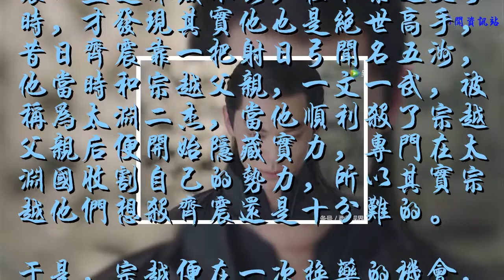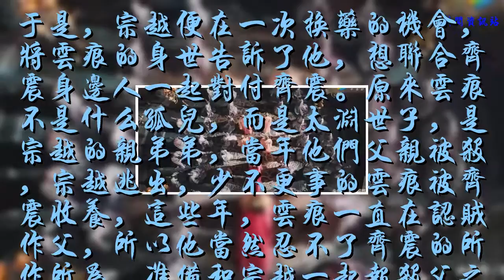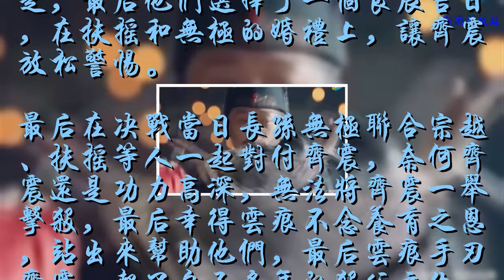扶搖：死的好！云痕終于為父報仇，將齊震斬殺在楊冪阮經天婚禮上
最近小伙伴看《扶搖》是不是對劇中壞人齊震恨的牙癢癢呢？他可是壞事做盡啊，殺盡軒轅族血脈，還妄想做上太淵國皇座，不過馬上，惡有惡報，齊震在扶搖和長孫無極婚禮上將被自己親手養大的義子云痕所殺。
    通過前面的劇情，我們知道其實齊震一直是深藏不露，在和宗越交手時，才發現其實他也是絕世高手，昔日齊震靠一把射日弓聞名五洲，他當時和宗越父親，一文一武，被稱為太淵二杰，當他順利殺了宗越父親后便開始隱藏實力，專門在太淵國收割自己的勢力，所以其實宗越他們想殺齊震還是十分難的。
    于是，宗越便在一次換藥的機會，將云痕的身世告訴了他，想聯合齊震身邊人一起對付齊震。原來云痕不是什么孤兒，而是太淵世子，是宗越的親弟弟，當年他們父親被殺，宗越逃出，少不更事的云痕被齊震收養，這些年，云痕一直在認賊作父，所以他當然忍不了齊震的所作所為，準備和宗越一起報殺父之仇。
    首先宗越給齊震配的藥加入了一種特殊的藥物，這種藥物應該會對齊震的功力會有很大影響，所以才能在和齊震打斗時給齊震致命一擊。其次他們利用云痕，獲得了齊震兵的布防圖，提前將齊震身邊兵力調走，最后他們選擇了一個良辰吉日，在扶搖和無極的婚禮上，讓齊震放松警惕。
    最后在決戰當日長孫無極聯合宗越、扶搖等人一起對付齊震，奈何齊震還是功力高深，無法將齊震一舉擊殺，最后幸得云痕不念養育之恩，站出來幫助他們，最后云痕手刃齊震，報了自己多年的殺父之仇。
    看到這，大家是不是覺得放心了，壞人齊震終于死了，但是這一切只是開始哦，雖然齊震死了，扶搖和無極還有更多的挑戰在等著他們，其中就有扶搖走火入魔，無極師傅命令他殺掉扶搖等等，總之后面才是真正的開虐，大家敬請期待吧~